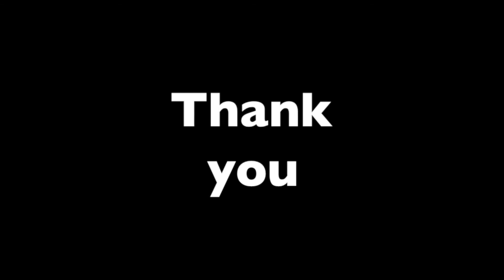GBB Sponsers TY